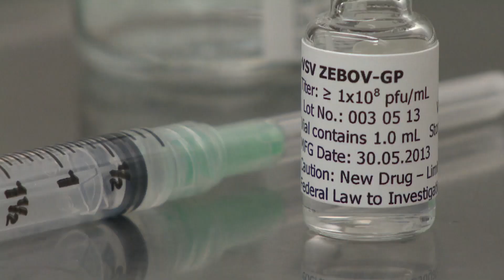Ebola vaccine a 'game changer'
The experimental Ebola vaccine designed by Canadian scientists seems to work, the interim results of a trial in Guinea suggest.